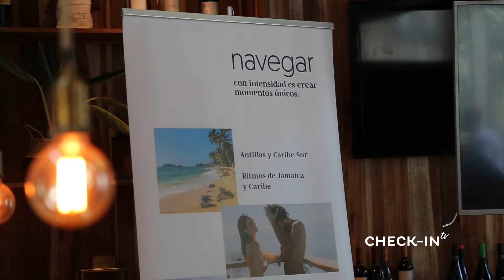¡PULLMANTUR Cruceros! - CHECKIN-TV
En un gran evento de capacitación, Juliá Tours nos presenta la naviera PULLMANTUR. Sus barcos son all inclusive con destinos del Caribe y Europa, además de poseer excelente atención y servicio, mejoras gastronómicas, idioma español ¡y mucho más!

CHECKIN TV - 216 - CAPACITACIÓN PULLMANTUR + JULIÁTOURS